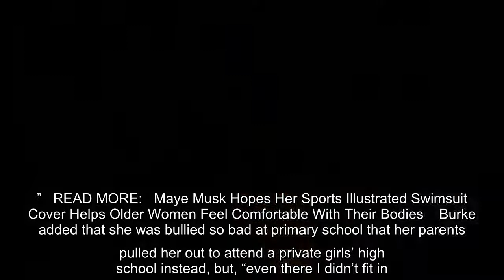Georgina Burke is not a fan of using the term plus size model The Australian public figure, who l